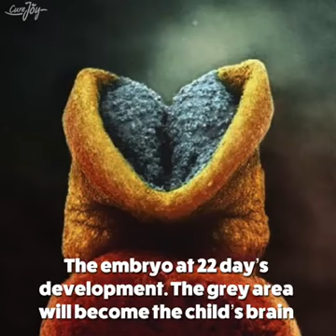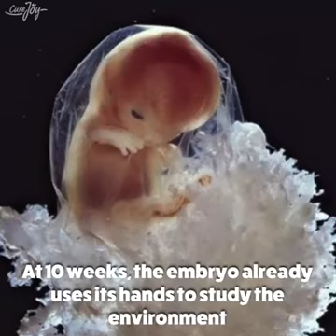How a child is born